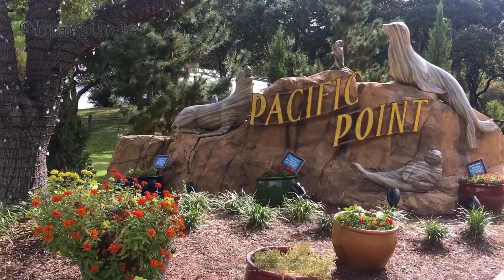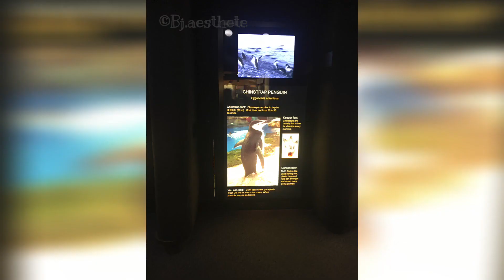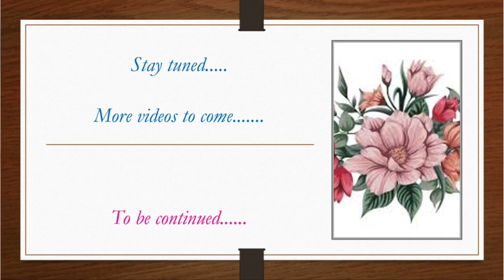Tour of Sea world @ San Antonio| Sea Lion show| Penguin Exhibit| Part 1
This video is about the tour of Sea World @ San Antonio